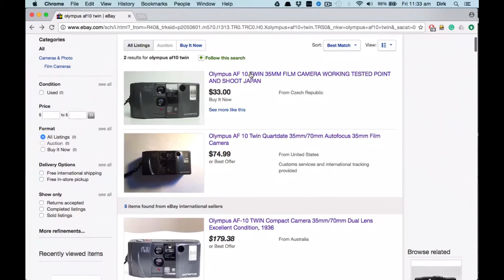Review - Olympus AF10 Twin | Twice as much fun as a zoom. (Ad Free)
Do twin lenses provided twice as much fun ? Of course they do, and with fast access to 35mm and 70mm focal lengths what more could you really want ?

This is the XII episode of Shutter Jam and the last for 2016.  I’ve hope you’ve enjoyed watching and in 2017 I’ll be back better than before with fantastic new content.

Video should be Ad Free.  If there are Ads then Google added them under their new policy.